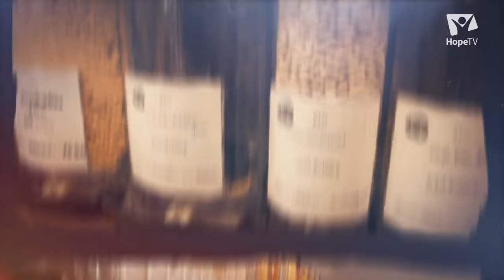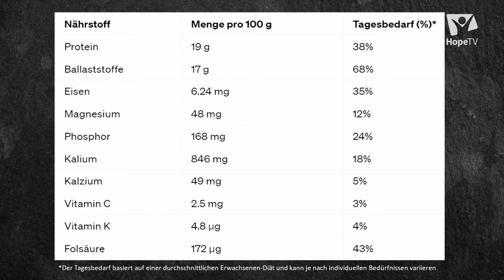Kichererbsen: Der Hülsenfrüchte-Hit | „Michi kocht Veggie“ mit Michael Nowicki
In der vegetarischen und veganen Küche ist sie bereits seit Jahren ein köstlicher Sattmacher und wichtiger Energielieferant. Mittlerweile ist die Kichererbse im Speiseplan bei vielen nicht mehr wegzudenken. Sie findet als Zutat in Eintöpfen, Dips, Currys oder Salaten vielfach Anwendung.